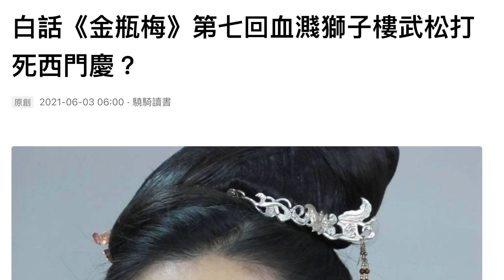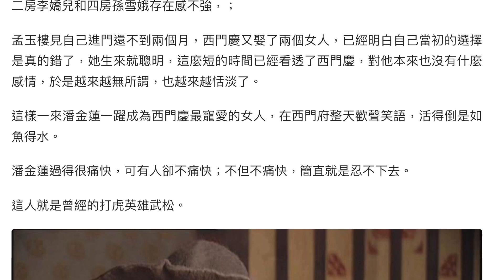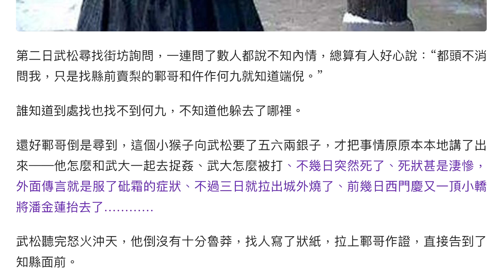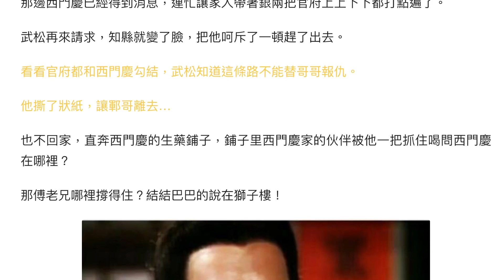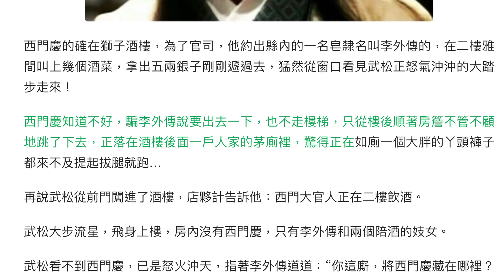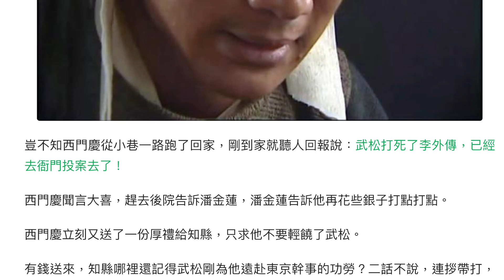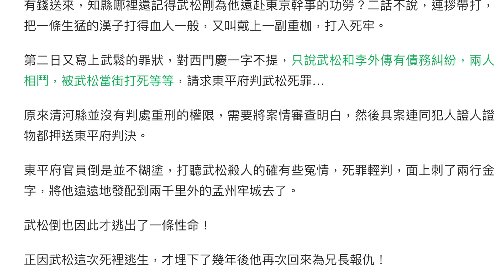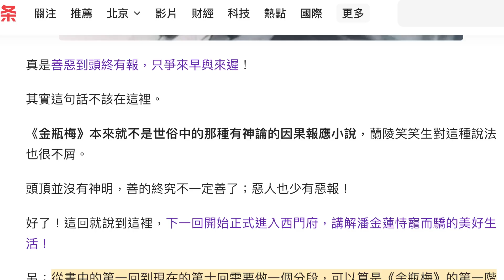白話《金瓶梅》第七回. 血濺獅子樓 武松打死西門慶？